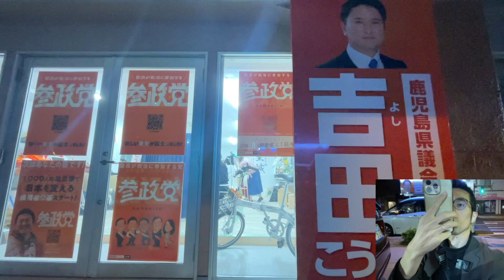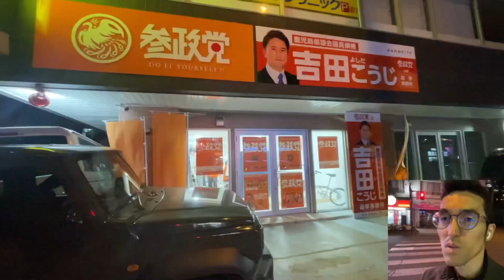鹿児島県議選勝利は通過点❗️この戦いでどんどん強くなる参政党鹿児島支部🌋吉田浩司チャンネル（2023年4月3日）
吉田浩司チャンネル
週刊で参政党鹿児島から県議選立候補予定の吉田浩司さんの活動報告をして参ります
今回はどんな話が飛び出すか？